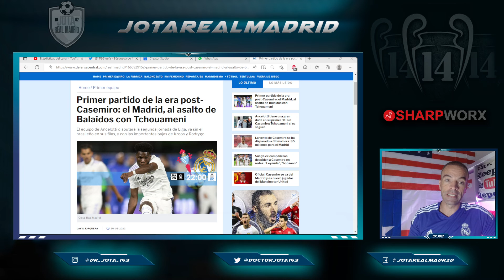The revolutionary first midfield from Ancelotti in Celta-Real Madrid after Casemiro